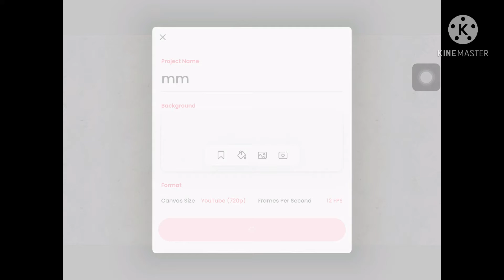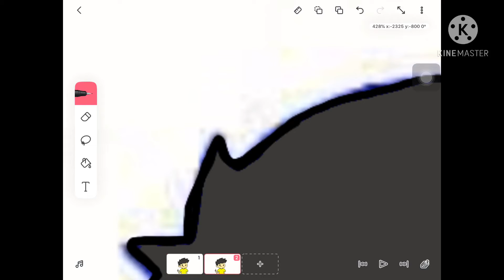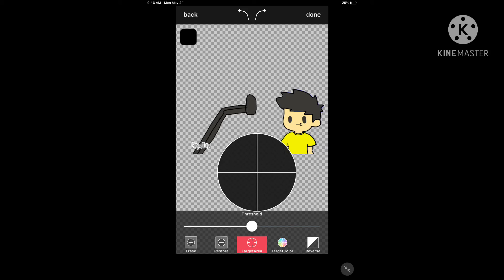Kwentong animator|pinoy animation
Ayan na yung teaser natin kahapon ay nung isang pala sya yata ewan haha